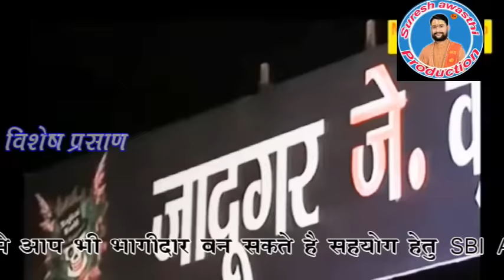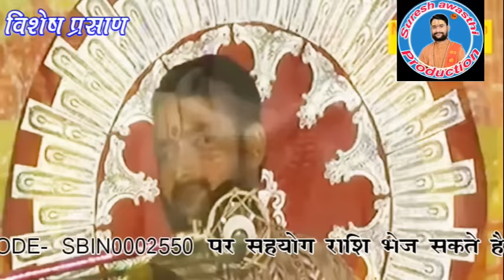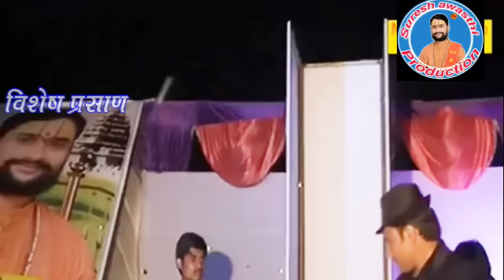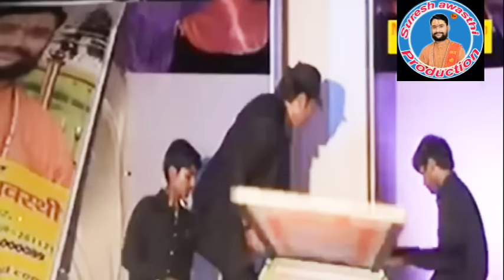भक्त प्रहलाद की कथा अधिक मास क्यों suresh awasthi 9984072111 9415000089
Titale :- ‌Story of Bhakta Prahlad
Singer :- Suresh Awasthi
Categary :- Bhakti=Bhagwat
©Copyright:-  Suresh Awasthi Production

पूज्य सुरेश अवस्थी  जी   के यूट्यूब चैनल में पूज्य गुरूजी  द्वारा श्री राम कथा, श्री शिव महापुराण कथा एवं श्रीमद्भागवत कथा  को Live सुनने के लिए आप हमारे इस YouTube Channel को Subscribe कर के Bell Icon को जरूर दबा लें।

▬▬▬▬ஜ۩۞۩ஜ▬▬▬▬
   ❤ Social networking service :-
Jmv Entertainment Lucknow (U.P.)

वीडियो अच्छा लगे तो वीडियो को लाइक जरुर kare